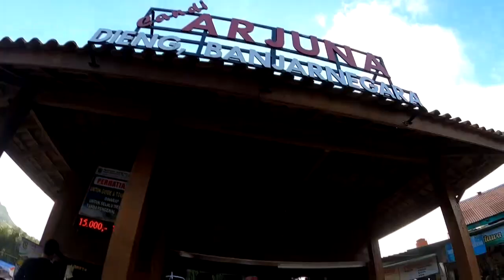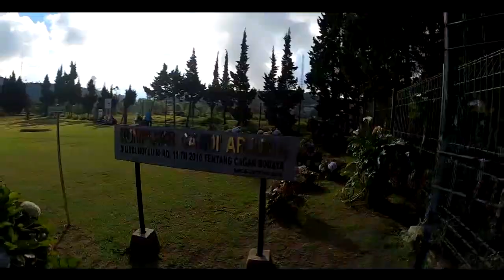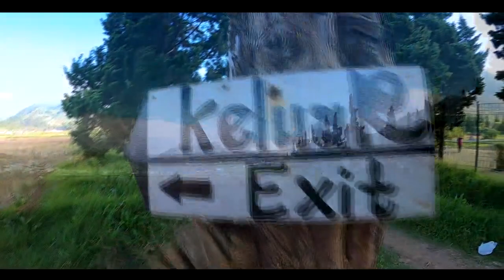GO TO DIENG AND ARJUNA TEMPLE - CENTRAL JAVA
Link donasi & mendukung chanel ini Hallo semua ketemu gw lagi di bokutimez kali ini gw lagi engga main game sekarang gw mau uplod jalan ke dieng jika kalian suka video ini like,coment,share &subscribe

Speck my laptop :
System operasi : win 8.1
Ram : 4gb
Prosesor : intel i3 (2,40 ghz)
Direxct x : 11
Vga : intel hd 4000
Edit video : vegas pro 15
Compress video : format factory
Enjoy gaming see you!